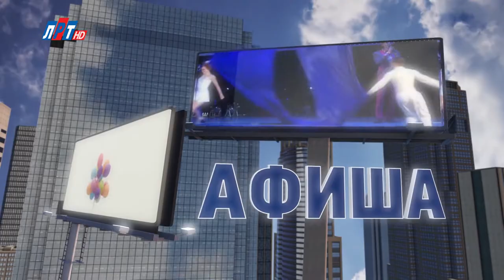Афиша от 17 марта 2020 г.